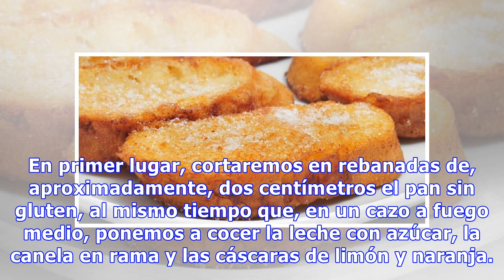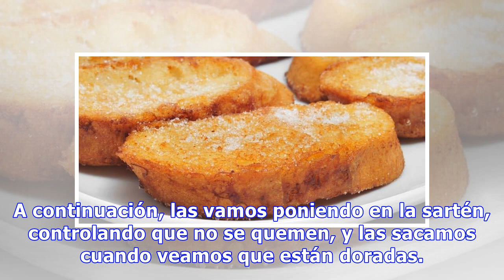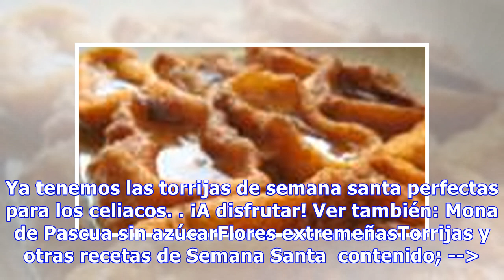Torrijas sin gluten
Ingredientes Pan sin gluten. Leche. Azúcar. Canela en rama. Canela molida. Cáscara de limón y de naranja. Huevos. Aceite de oliva. Elaboración La celiaquía es la enfermedad que causa una inflamación y daño al intestino delgado en determinadas personas al consumir gluten. Esta afección no tiene que s...